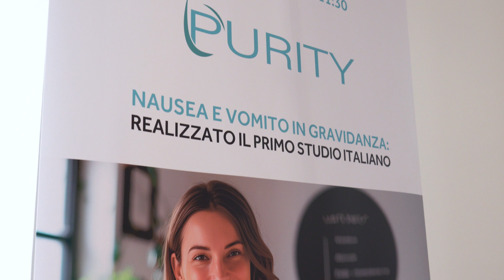Nausea e vomito in gravidanza: per contrastarle oggi ci sono terapie efficaci e sicure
Quanto sono importanti nausea e vomito in gravidanza? Quanto incidono sulla qualità di vita della donna? Quanto il ginecologo prende in carico questo problema? Lo abbiamo chiesto al Prof. Romolo di Iorio, professore associato di Ginecologia e Ostetricia presso l’Università di Roma “Sapienza”.
Nausea e vomito in gravidanza sono un problema diffuso e invalidante che colpisce circa il 70-80% delle donne, con un 34% di forme gravi che necessitano ospedalizzazione.
Le cause di questa patologia, chiamata iperemesi gravidica, non sono ancora completamente chiare, ma recenti studi hanno dimostrato che un ruolo importante potrebbe essere giocato da un ormone e da una mutazione genetica.  Per fortuna, oggi è disponibile un farmaco specifico per trattare la nausea e il vomito in gravidanza: si tratta di un'associazione tra un antistaminico (doxilamina) e la vitamina B6 (piridossina). Questo farmaco è risultato efficace nel ridurre i sintomi e nel prevenire la progressione verso le forme più gravi della malattia. Inoltre, il farmaco è sicuro sia per la madre che per il feto. Gli studi clinici hanno dimostrato che gli effetti collaterali sono minimi e paragonabili a quelli del gruppo placebo.